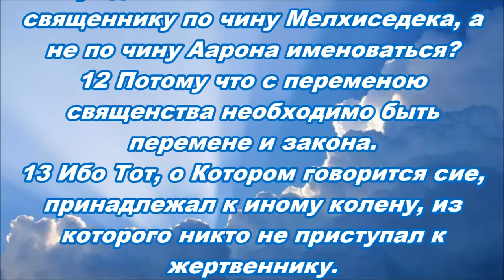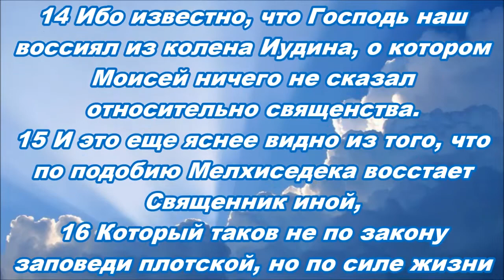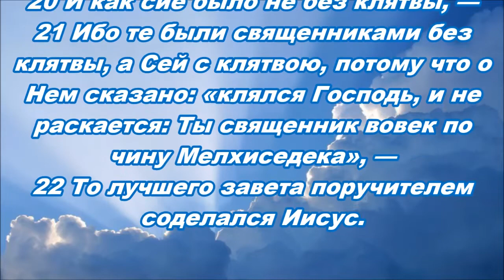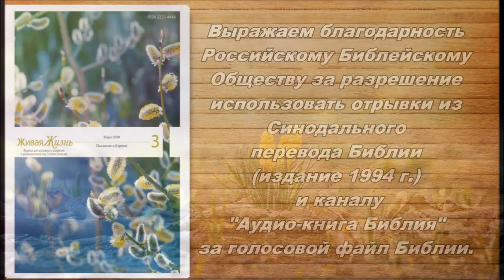Тихое время с Живой Жизнью: к Евреям 7:11–22 (13032019)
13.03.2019 Тихое время с ЖЖ:

ЛУЧШИЙ СВЯЩЕННИК

Послание к Евреям 7:11–22

Лучшая надежда (7:11‒19)

11 Итак, если бы совершенство достигалось посредством левитского священства, — ибо с ним сопряжен закон народа, — то какая бы еще нужда была восставать иному священнику по чину Мелхиседека, а не по чину Аарона именоваться?
12 Потому что с переменою священства необходимо быть перемене и закона.
13 Ибо Тот, о Котором говорится сие, принадлежал к иному колену, из которого никто не приступал к жертвеннику.
14 Ибо известно, что Господь наш воссиял из колена Иудина, о котором Моисей ничего не сказал относительно священства.
15 И это еще яснее видно из того, что по подобию Мелхиседека восстает Священник иной,
16 Который таков не по закону заповеди плотской, но по силе жизни непрестающей.
17 Ибо засвидетельствовано: «Ты священник вовек по чину Мелхиседека».
18 Отменение же прежде бывшей заповеди бывает по причине ее немощи и бесполезности,
19 Ибо закон ничего не довел до совершенства; но вводится лучшая надежда, посредством которой мы приближаемся к Богу.

Лучший завет (7:20‒22)

20 И как сие было не без клятвы, —
21 Ибо те были священниками без клятвы, а Сей с клятвою, потому что о Нем сказано: «клялся Господь, и не раскается: Ты священник вовек по чину Мелхиседека», —
22 То лучшего завета поручителем соделался Иисус.